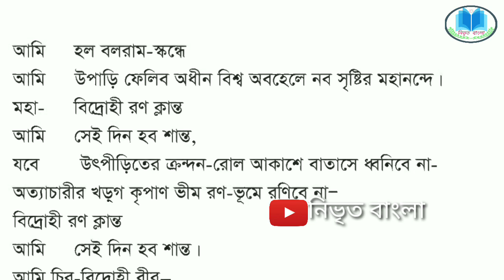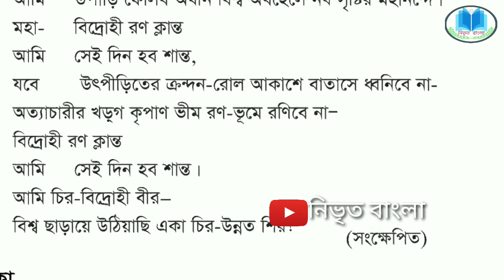বিদ্রোহী - কাজী নজরুল ইসলাম | বিদ্রোহী কবিতার ব্যাখ্যা | বিদ্রোহী কবিতা Hsc | নিভৃত বাংলা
৩। অপরিচিতা - গল্প বিশ্লেষণঃ

কবিতা